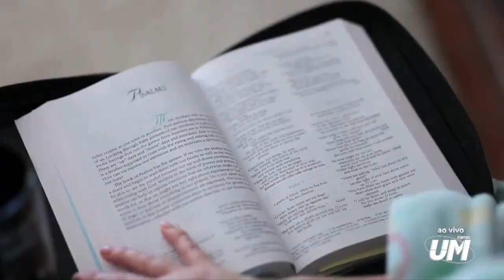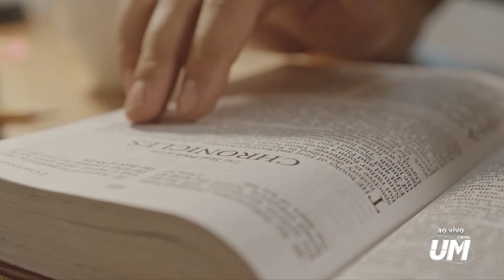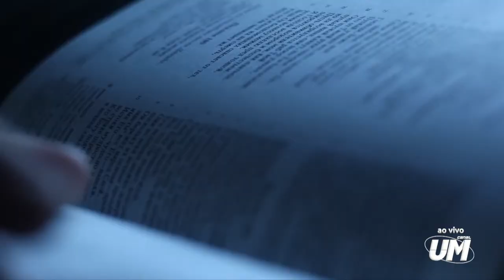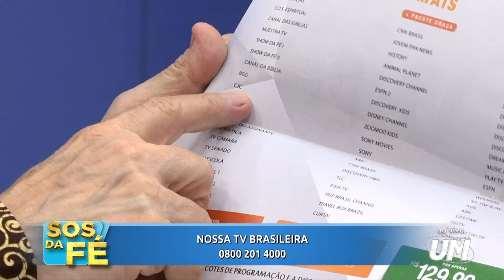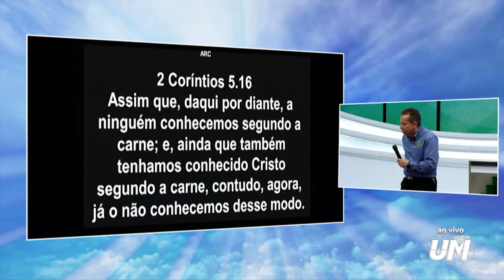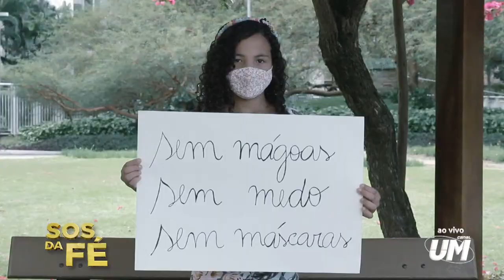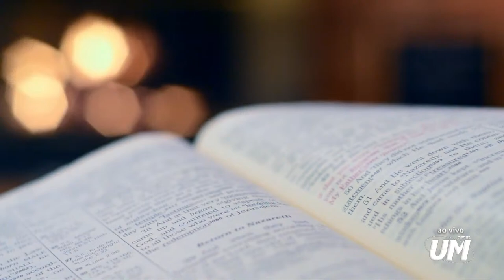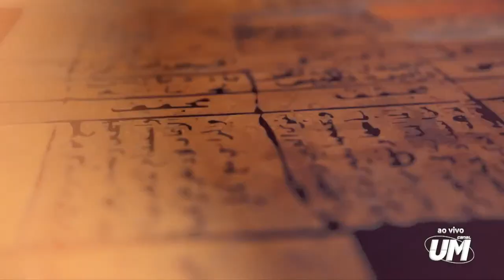S.O.S da Fé AO VIVO com o Pr. Jayme de Amorim (28/03/2024)